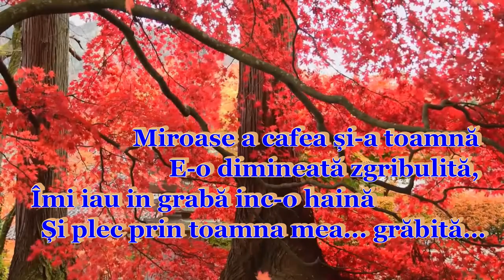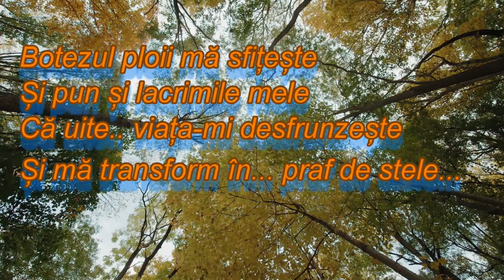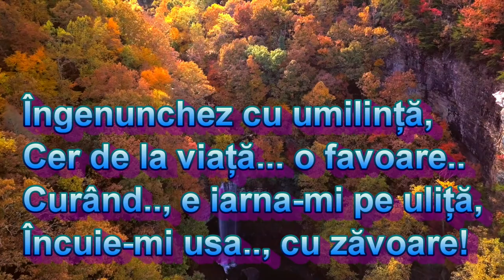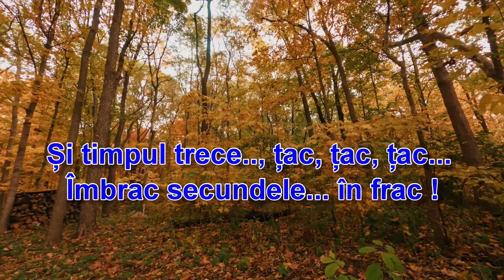Cafea și toamnă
toamna - prilej de meditație